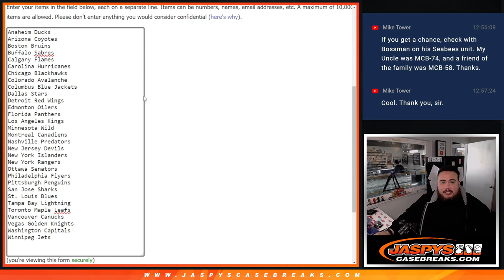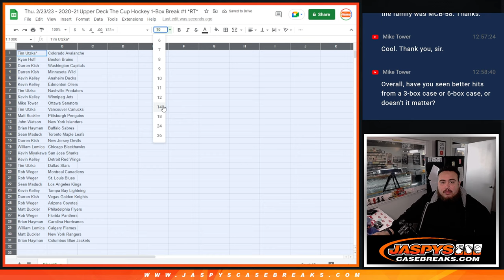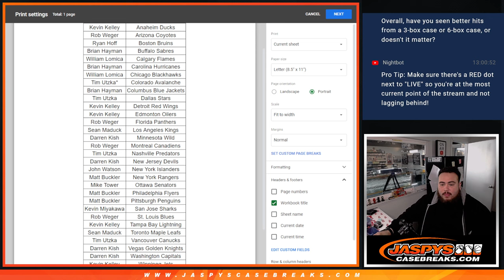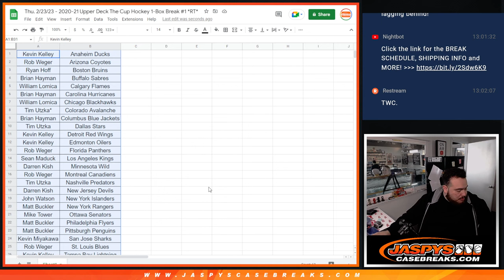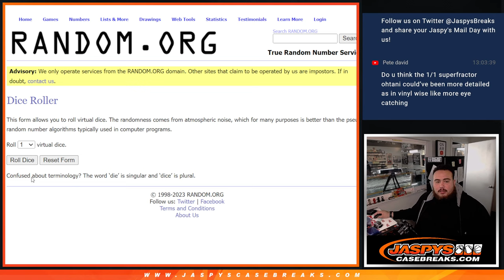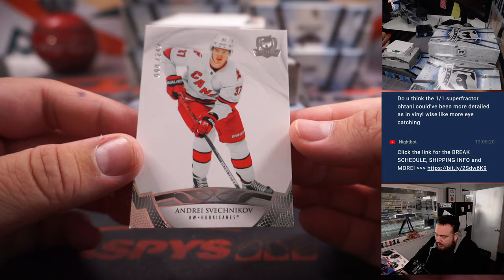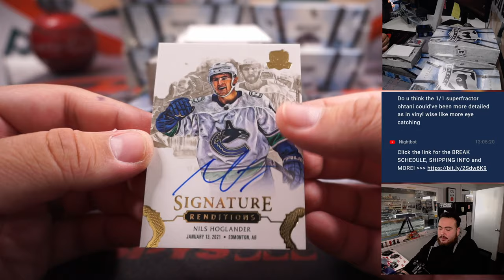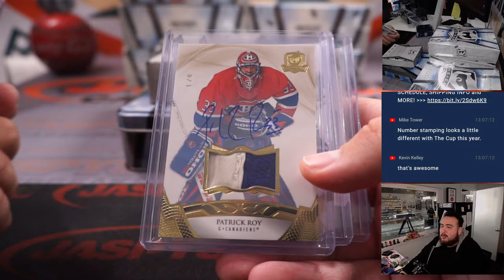Thu. 2/23/23 - 2020-21 Upper Deck The Cup Hockey 1-Box Break #1 *RT*